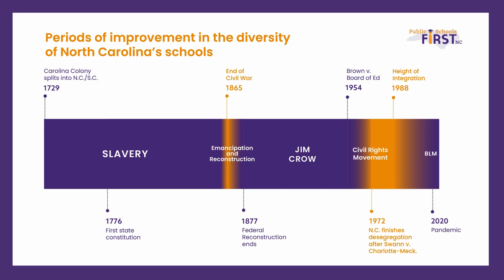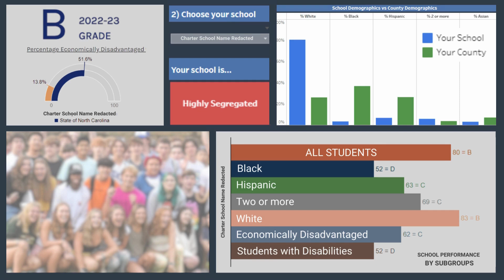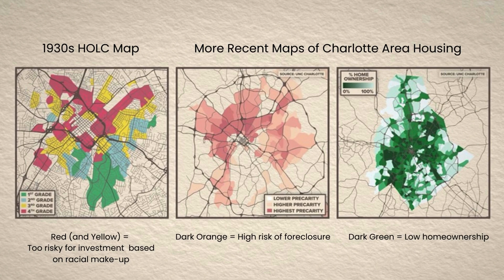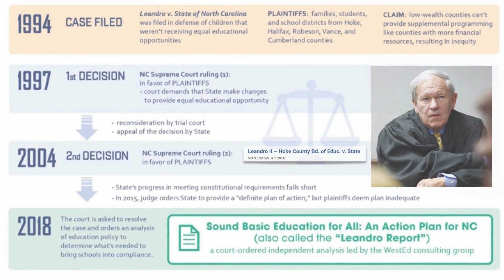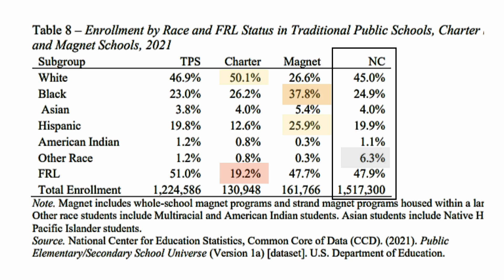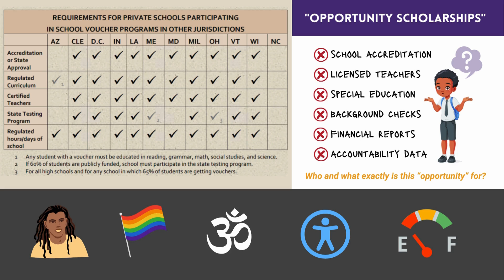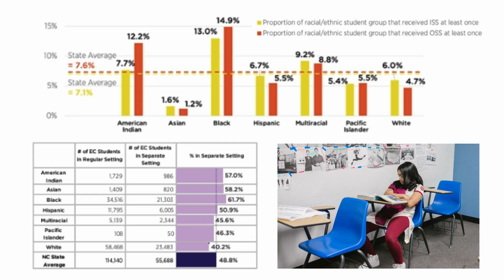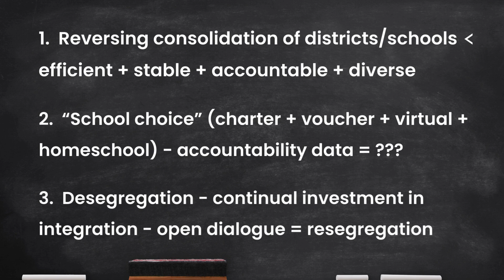NC's History of School Diversity—Part 4: Resegregation (1988-Present)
Public Schools First NC believes that school diversity still matters, so pushing back on the resegregation of our schools is a battle worth fighting. This is the fourth part of a series highlighting NC's History of School Diversity and honoring North Carolinians who contributed to the cause of Black education and school integration.

Learn more about School Diversity at publicschoolsfirstnc.org.
If you missed Parts 1-3, they are here on our YouTube channel too.

by Nancy Snipes Mosley, PSFNC staff member and former high school Social Studies teacher

"Mauretania (No Arp)"
by Michael Ayars on Canva Pro (Stock Music License)

"Bus Stop"
"Cyber Anxiety"
"Game BOI 1"
"Snow Drift"

"Hollow Grove (Instrumental Version)"
"This Is Everything (Instrumental Version)"